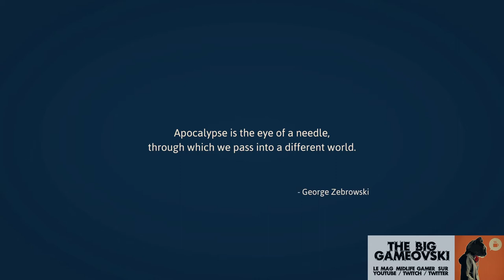Haiku The Robot preview - Classique en mode minimaliste... TBG1044